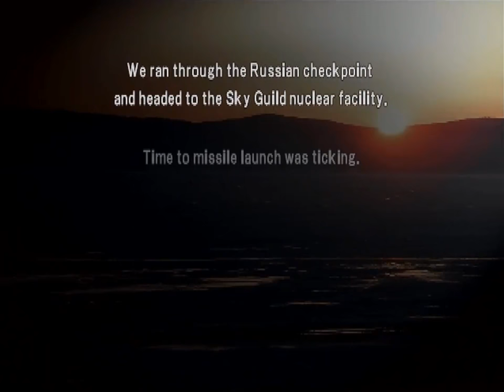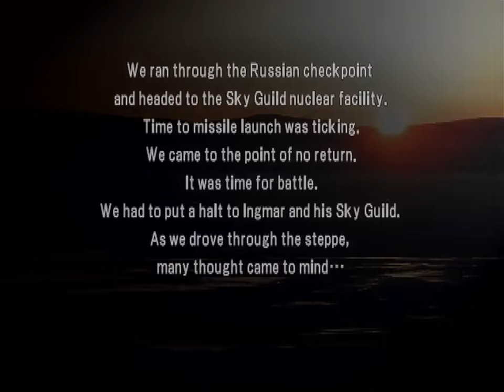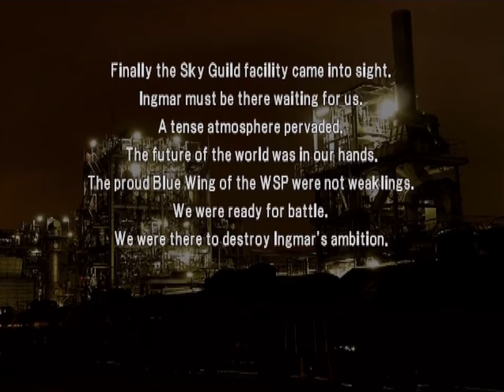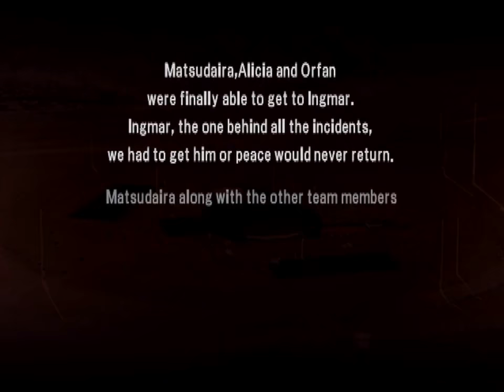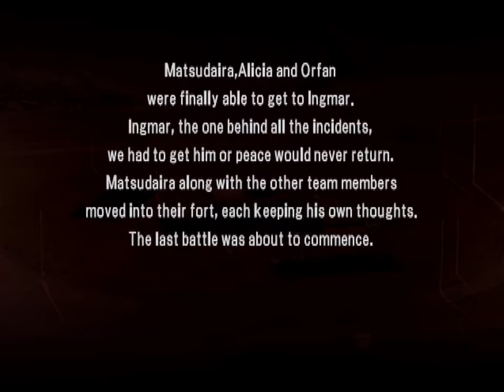World Super Police (PS2) - Part 5